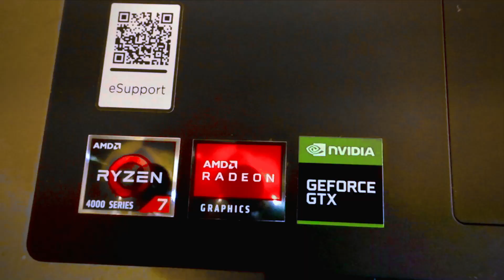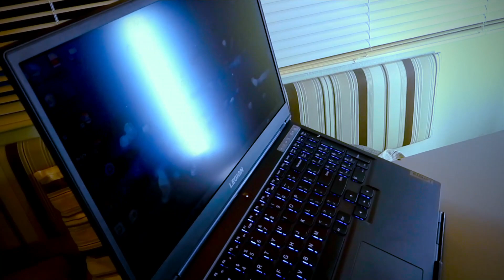UNBOXING Y REVIEW LAPTOP LENOVO LEGION 5 - MEJOR PORTATIL CALIDAD PRECIO GAMING 2021 EN ESPAÑOL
Portátil LENOVO LEGION 5 GAMING, con un Ryzen 7 4800H y una GTX 1660ti de 6 gb vram, con 16gb de ram DDR4 a 3200MHz , expandible hasta 32gb y 512 SSD M.2 y 2 TB HDD.

Laptop Gamer Legion 5 15.6" Ryzen 7 4800H 512GB SDD 16GB RAM + 6GB Video Nvidia GTX 1660Ti

Espero que les guste el video y nos vemos en un próximo video, Gracias.

TAG

lenovo legion 5 pro 2021

lenovo legion
legion 5 ryzen 7 4800h 1660 ti
unboxing lenovo legion 5
LENOVO LEGION 5 2020: Unboxing y Review
Lenovo Legion 5 10th Gen Unboxing & 1st Impressions! HP Omen 15 Killer
Lenovo Legion 5 | Gtx 1660ti
Lenovo Legion 5 Unboxing and Overview (AMD Ryzen 7 4800H, GTX 1650)
Lenovo Legion 5 Pro 2021 Unboxing - QHD 165Hz AMD Ryzen 7 5800H Nvidia RTX 3070
Mira lo que trae la caja de la Lenovo Legion 5 | Unboxing
Lenovo Legion 5i | Unboxing y Review en Español (Portátil Gaming)
Lenovo Legion 5 15' Full Unboxing + Gameplay - Best $1000 Gaming Laptop.
Unboxing ASMR | Lenovo Legion 5 Intel